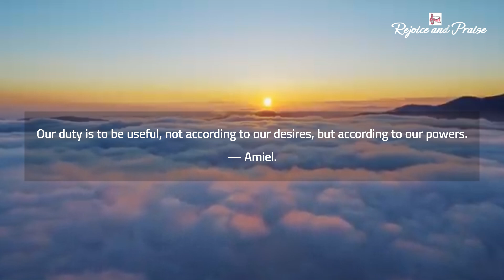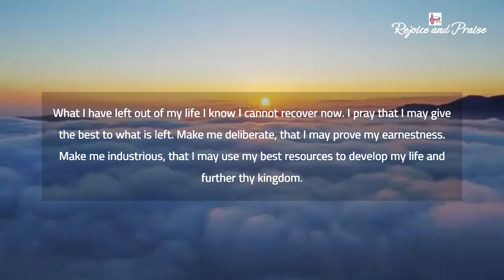Prayer@rejoiceandpraise || Morning Prayer 265